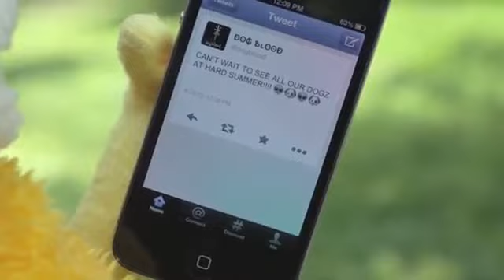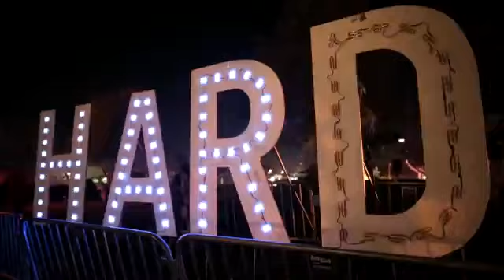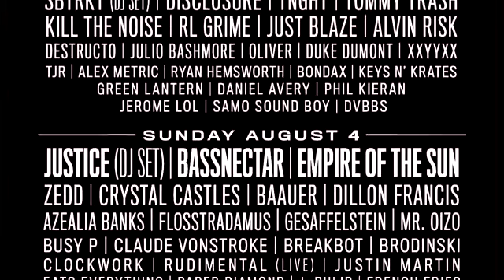HARD SUMMER 2013 official trailer